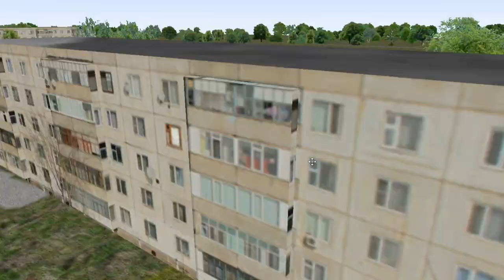BRT C2 2T on Liepaja; Line: 12 --- Pulkv. Brieza iela - Slimnica. "Sunny & few rainy day in Liepaja"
It's C2 bus, assembled for "Berlin BRT" Add-on.